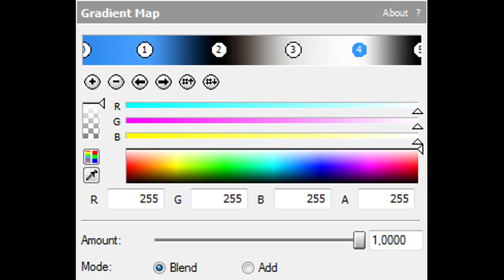How To Make PenFlangedSawChorded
Effect by @IrisAgateProduction6827